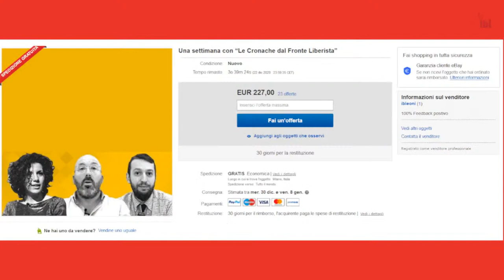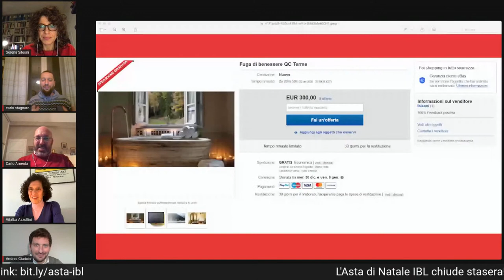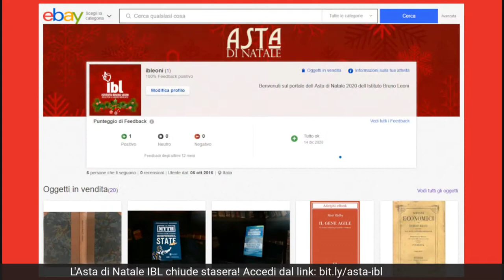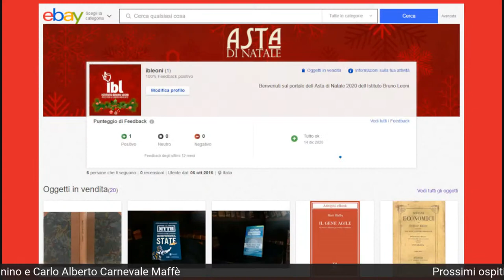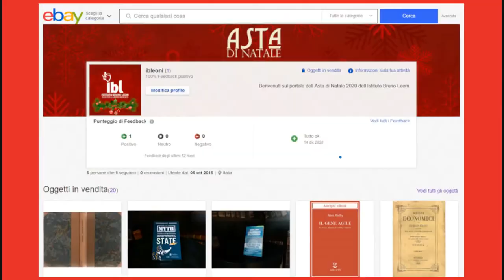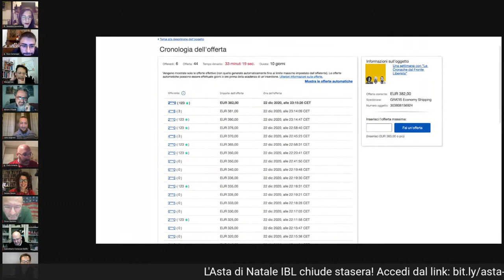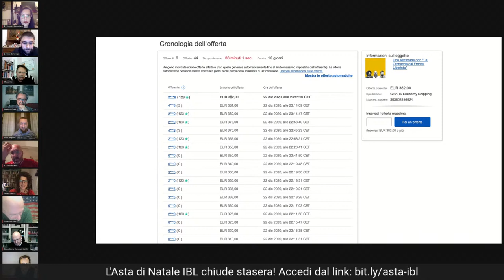Cronache dal Fronte Liberista - Maratona natalizia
Maratona natalizia delle Cronache dal Fronte Liberista. Oltre quattro ore e mezza di diretta con Carlo Amenta, Serena Sileoni e Carlo Stagnaro e molti ospiti

Programma
00:00 - 12:00 - Michele Boldrin e Alberto Mingardi
12:01 - 31:10 - Staff Istituto Bruno Leoni
31:11 - 01:10:05 - Franco Debenedetti e Deirdre McCloskey
01:10:06 - 01:39:40 - Francesca Baraghini, Claudio Cerasa e Alessandro Masala
01:39:41 - 01:51:15 - Rosamaria Bitetti
01:51:16 - 02:10:50 - Suor Anna Monia Alfieri, Pasquale Annichino e Carlo Lottieri
02:10:51 - 02:33:50 - Costantino De Blasi, Andrea Battista, Marta Ottaviani e Francesco Ramella
02:33:51 - 03:00:55 - Michele Boldrin e Giancarlo Loquenzi
03:00:56 - 03:16:00 Vitalba Azzollini e Andrea Giuricin
03:16:01 - 03:37:45 - Rick du Fer, Nicola Iannello, Madelyn Renee
03:37:46 - 04:08:40 Luciano Capone, Flavia Fratello e Sergio Scalpelli
04:08:41 Renato Cifarelli, Oscar Giannino e Carlo Alberto Carnevale Maffè